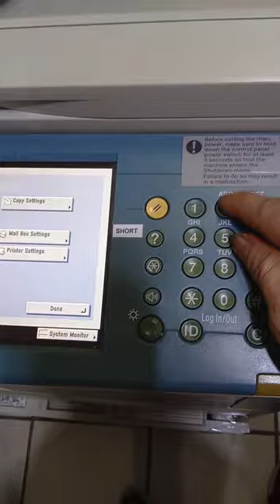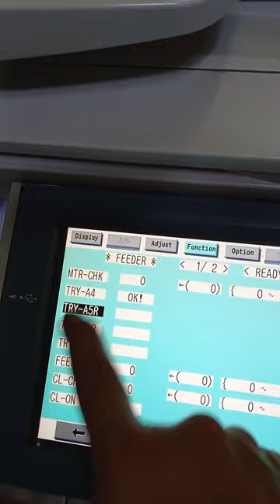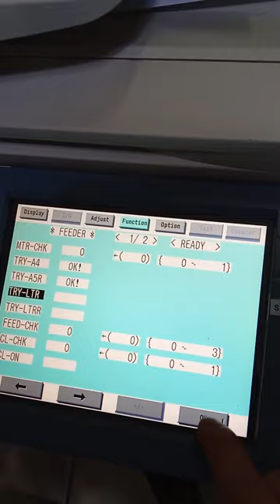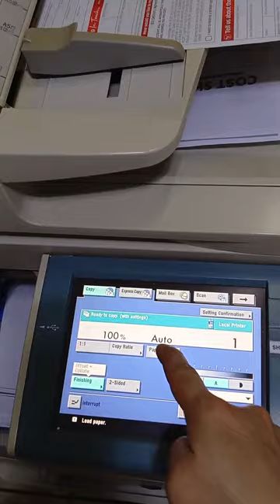Canon IR 3245, Folio FLSC Feeder Settings